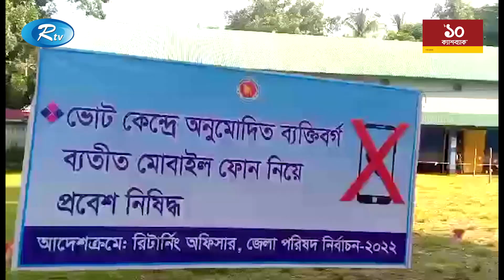ভোটার অল্প হলেও অভিযোগ নিয়ে জেলা পরিষদ নির্বাচনে ভোট গ্রহন শুরু | Election | Rtv News